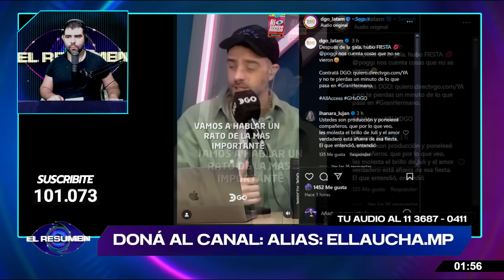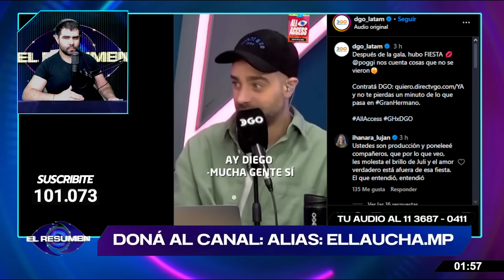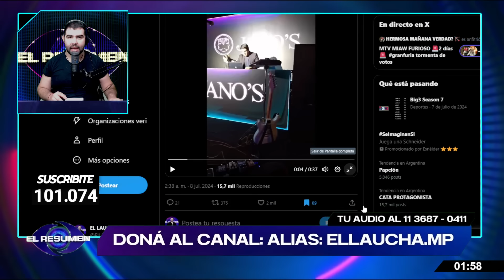¿QUE PASÓ AHORA?: Diego Poggi ACUSÓ a Furia de SER IGNORADA en la FIESTA de Gran Hermano: LA VERDAD